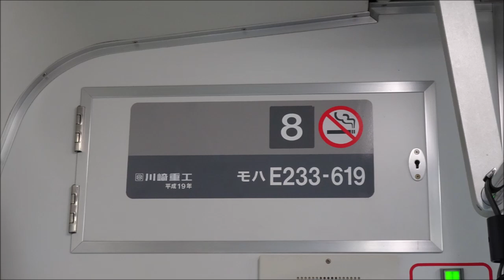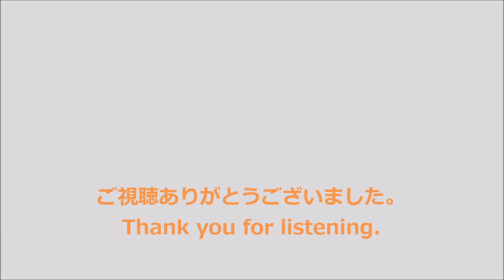【急停車あり!!】E233系0番台〈青梅線〉青梅→奥多摩 (2021.10)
〈青梅線〉奥多摩行です。全区間収録しています。
◆0:39:19で急停車します。